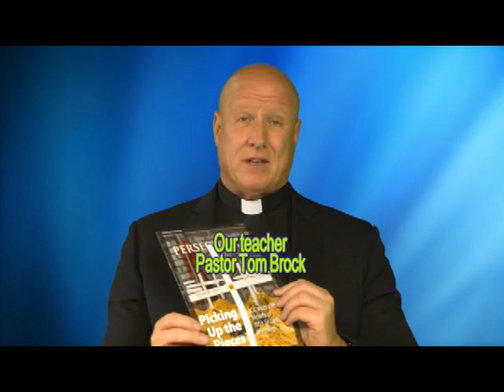Am I Willing To Die For Jesus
0381